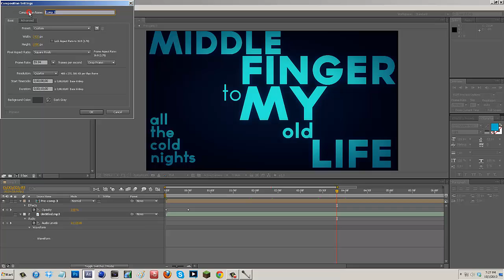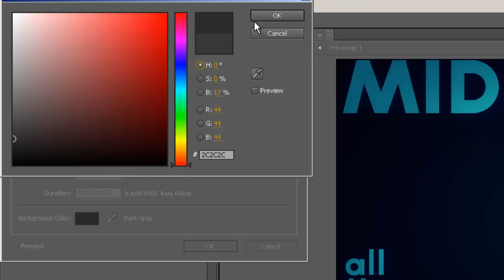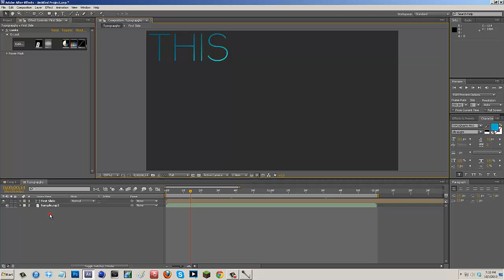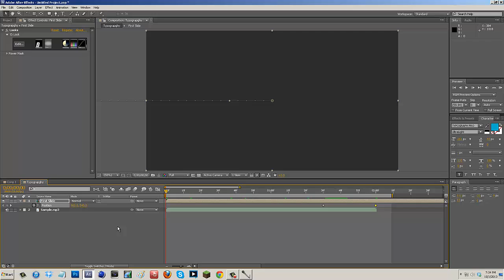How To Create A Typography in After Effects (AE) [Kinetic Typography]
Video Details: In this quick tutorial I show you guys how to design and create Typography in After Effects! If this video helped you out and was useful, please give it a big thumbs up! Thank you and have a wonderful Wednesday/Thursday! Thank you!

Ways you can stalk me!

Andrew or PoshDesigns

"Making your visions, a reality."